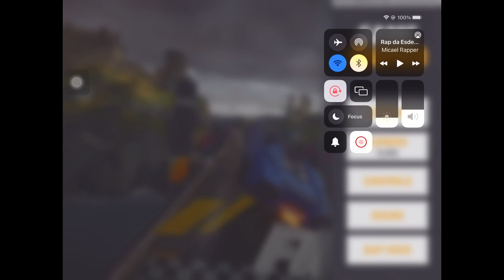Asphalt 9 - Lamborghini Reventon GRAND PRIX TAKE 2 - 1* 1:03:5xx [Qualifying Round]